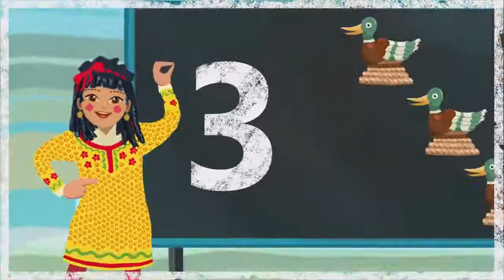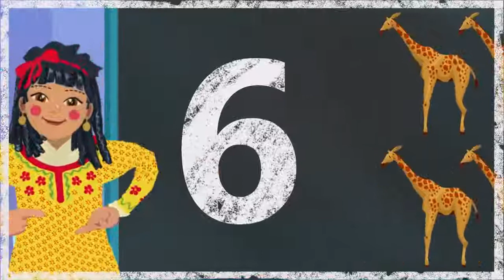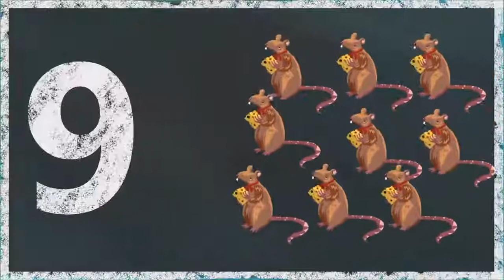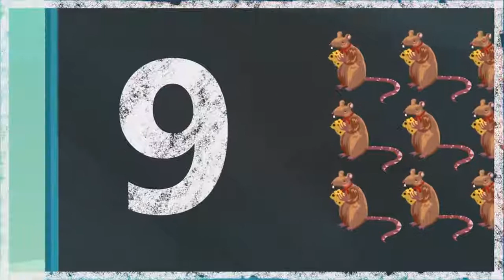Rosie & Jim | Numbers Compilation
Rosie & Jim are back with another compilation video! This week they're teaching Numbers! These songs are great for children, kids, kindergarten, babies and